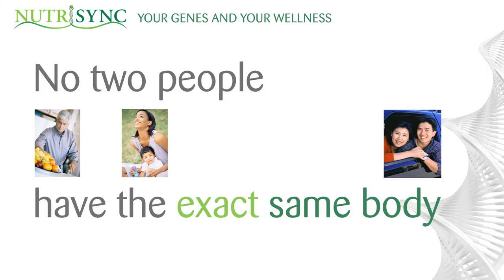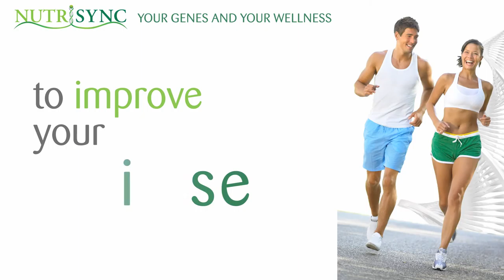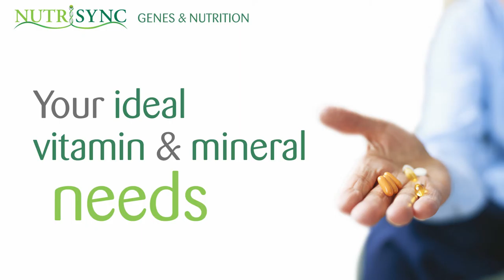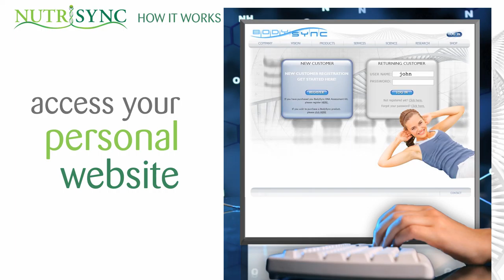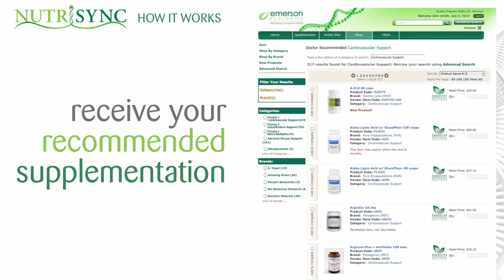NutriSync Promo 1A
NutriSync HealthCare provider promotional movie